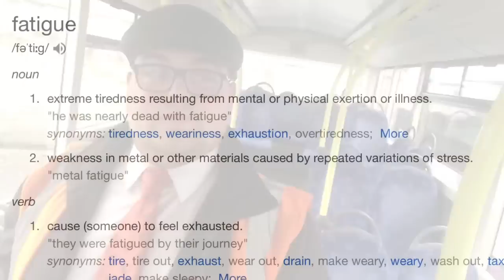DRIVING HOURS *Brutally Honest* 🚌🚍🚦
Errors I made 😂 drivers rest periods can be reduced to 8.5 hours 3 times a week, not 2 🤫🤫🤭